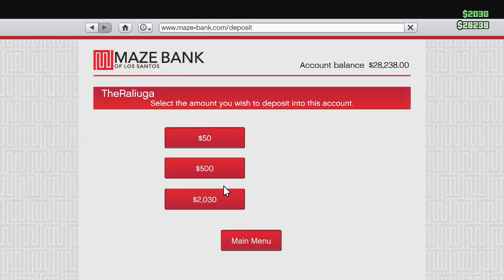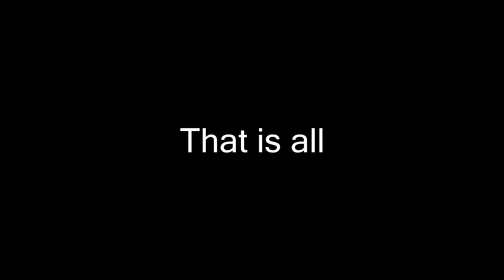WHERE IS SHE!! - GTA Online Random Moments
Friends in the video:
~ RACSO_bEaSt123
~ J_ack-ass123
~ icrazy_271